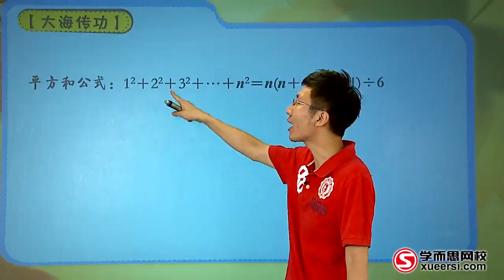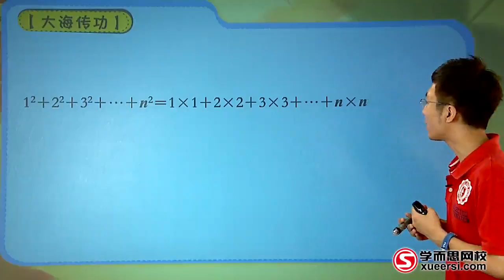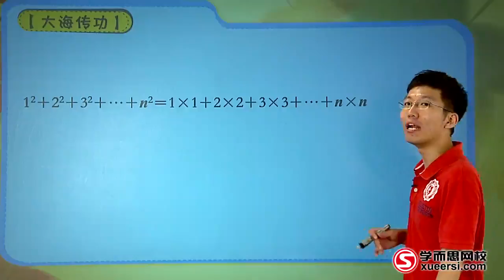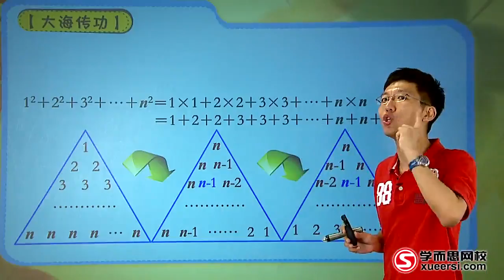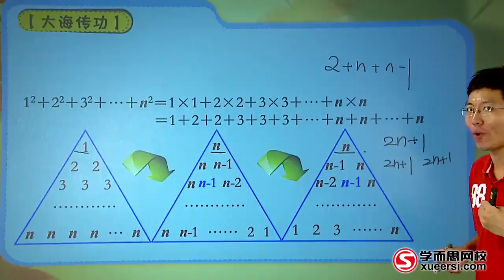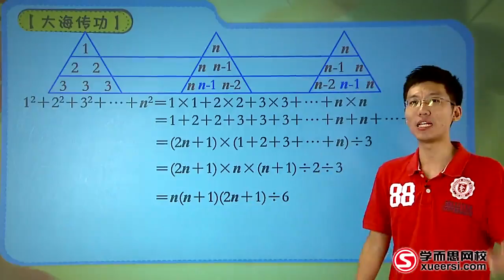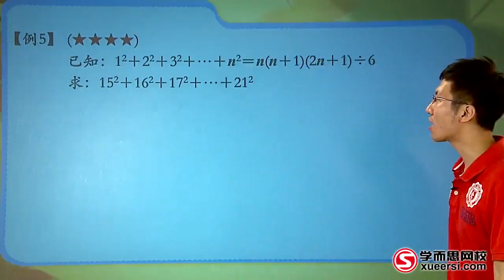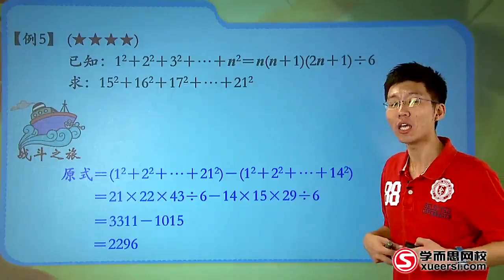学而思 四年级 整数与数列下例5